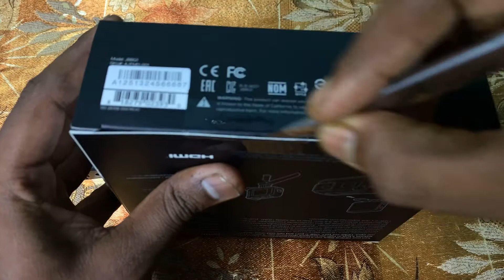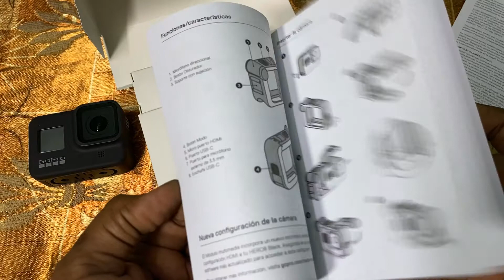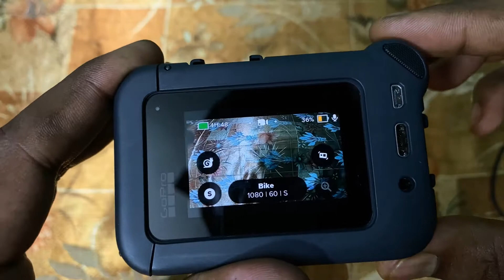MEDIA MOD GOPRO HERO8 BENGALI II BEST MOTO VLOGGING SETUP II GOPRO HERO 8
Here I'm unboxing Gopro Media Mod for Gopro Hero 8 & reviewing it in Bengali. It is the best vlogging setup in the market now. With this mod, you get a directional mic, 3.5mm external mic jack & an HDMI port.

Hi, Im Amit Kumar Mondal aka  AKM_Vidz. I live in Kolkata. I love to travel by my Bike & sometimes by public transport & creating videos of it in Bengali.

Here are some videos you will love to watch

Most viewed videos of my channel

My GoPro

My Helmet

Best GoPro Helmet Mount

Best Vlogging Camera money can buy

Best Mic for Helmet

3M Tape

My Gorillapod